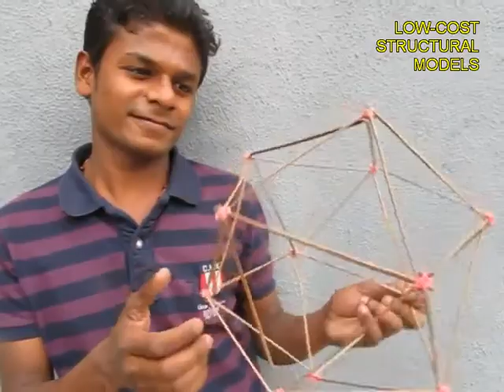BROOM STICK MODELS - MARATHI - 15MB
Broomsticks can be found in the poorest Indian home. Take six 15-cm long broomsticks and tie their ends with rubber bands or thread to make a Tetrahedron. Similarly make many 3-D modules and assemble them to make wonderful structures -- prism, cube, pyramid and the icosahedrons.
This simple mecanno costs no money.
This work was supported by IUCAA and Tata Trust. This film was made by Ashok Rupner TATA Trust: Education is one of the key focus areas for Tata Trusts, aiming towards enabling access of quality education to the underprivileged population in India. To facilitate quality in teaching and learning of Science education through workshops, capacity building and resource creation, Tata Trusts have been supporting Muktangan Vigyan Shodhika (MVS), IUCAA's Children’s Science Centre, since inception. To know more about other initiatives of Tata Trusts, please